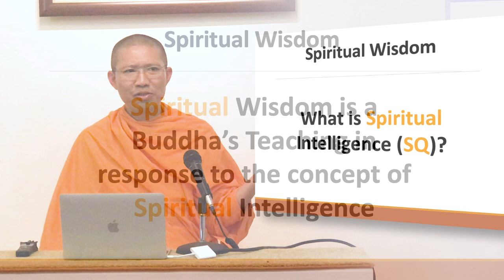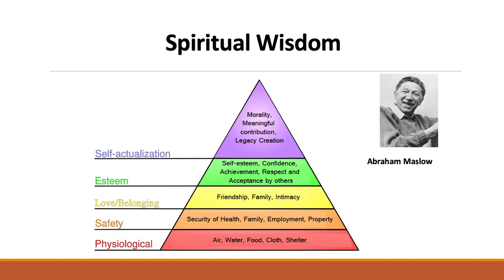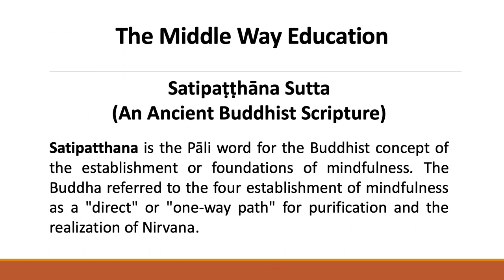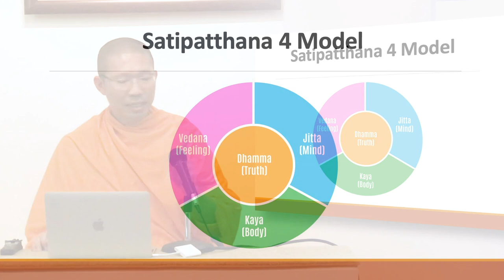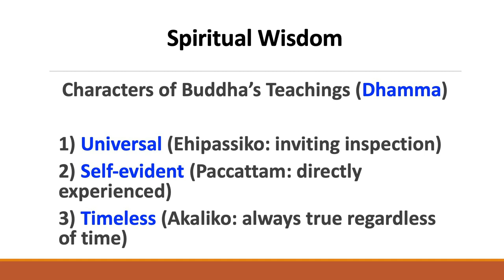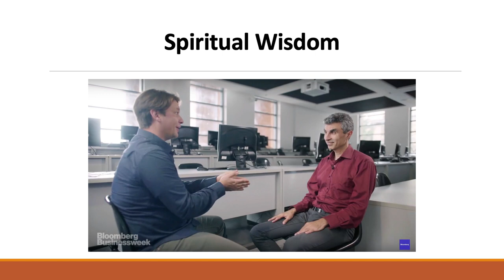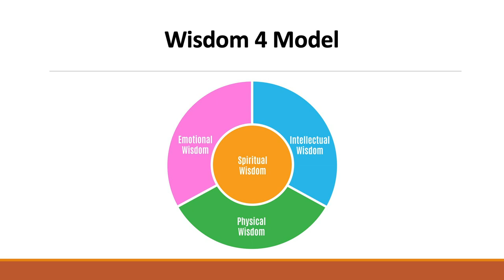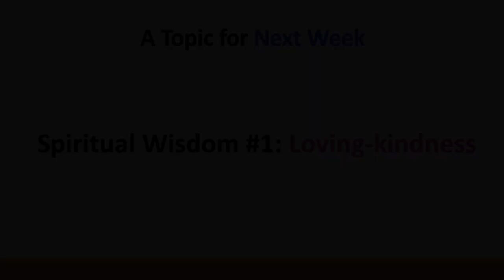Spiritual Wisdom - Spiritual Intelligence in Buddha’s View | Reimagine Wisdom with Monk Burin EP.1